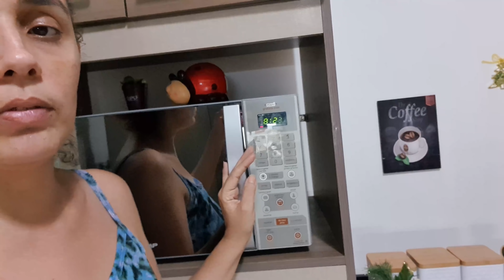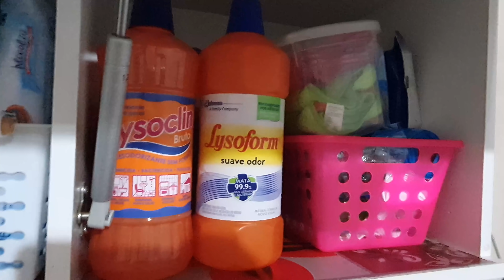ORGANIZEI TUDO, SEPAREI AS PORÇÕES, MOSTREI A GELADEIRA E ARMÁRIOS COMO FICARAM!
Caixa Postal:
Cíntia Souza
112420
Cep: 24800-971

EDITOR:
Filmora

Great Mystery - Bird Of Figment
Granite Stone - Daxten
Good Vibes
The First Noel - Traditional